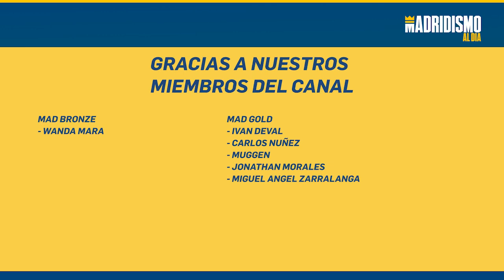✍ONCE del REAL MADRID ante el GRANADA | este es NUESTRO ONCE!!!.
DESDE nuestro canal apostamos por el ONCE de CARLO ANCELOTTI ante el GRANADA.

Un once compuesto de jugadores habituales pero otros no tanto. Con partidos internacionales ANCELOTTI debe encontrar un once competitivo y apto para dar una imagen buena y lograr los tres puntos.